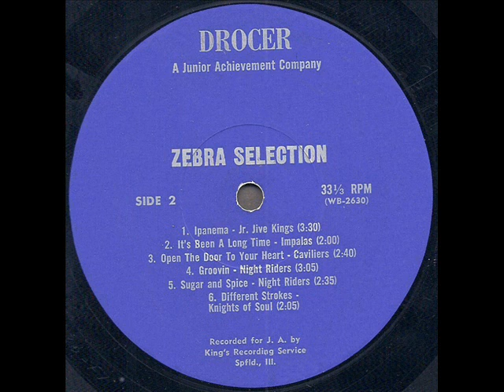Zebra Selection 1968 Night Riders *Groovin*